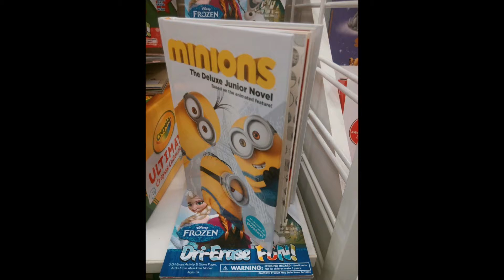principios de junio guasapeados 2015